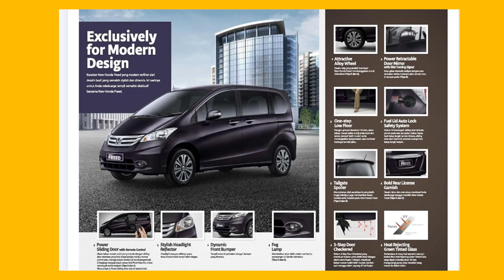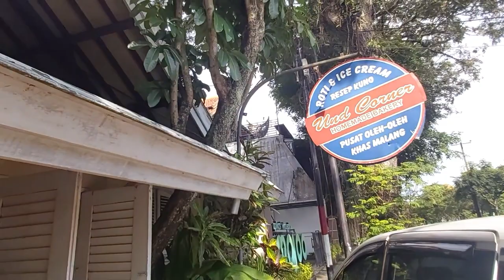Honda Freed Lover Berburu Kue Jaman Dulu di Kota Malang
Bersama freed kita akan berburu aneka varian roti lawas.
di dekat Alun-Alun  Malang  Bersebelahan dengan hotel Tugu Malang

Begitu masuk, kita akan disambut deretan roti bertekstur padat dengan cita rasa klasik yang begitu kuat.

Salah satu roti khas dari bakery ini adalah Bluder Ny Oei.
Resepnya sudah ada sejak jaman kolonial Belanda dan diwariskan turun temurun.
Begitu disantap, bagian luar rotinya yang tampak kecoklatan terasa tipis dan renyah. Sementara itu, bagian dalamnya sungguh empuk. Jika disobek, rongga-rongga rotinya akan terlihat jelas.
Varian rasa yang tersedia cukup beragam, mulai dari coklat, keju, kismis, coklat keju, dan original atau polos.

Harga mulai Rp15.000 hingga Rp18.000. Rasanya bakal makin nikmat jika disantap bersama secangkir kopi susu hangat.
Buat para pecandu kopi, juga  sediakan racikan kopi Kawisari dari perkebunan di lereng gunung Kelud, yang sudah sejak 1845. Biji kopi disangrai dalam suhu dan durasi presisi sehingga kualitasnya terjaga.

Di bagian tengah kafe terdapat stall buah-buahan segar. Kalian bisa temukan apel Batu, pisang, jeruk keprok, salak, pepaya, dan jambu air di sini.

Jika tak sempat beli oleh-oleh di tempat lain kita  bisa mendapatkannya di sini. Ada aneka kripik buah dan kripik tempe yang bisa jadi buah tangan untuk keluarga atau teman. Jangan lewatkan ledre pisang yang bentuknya mirip crepes. Jika ingin yang unik, bisa coba wajik klethik atau nopia.